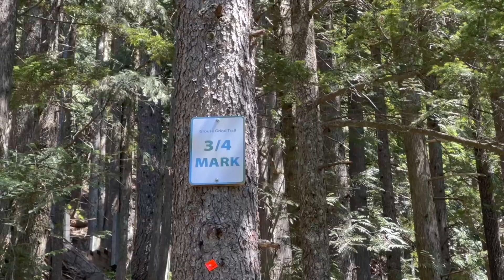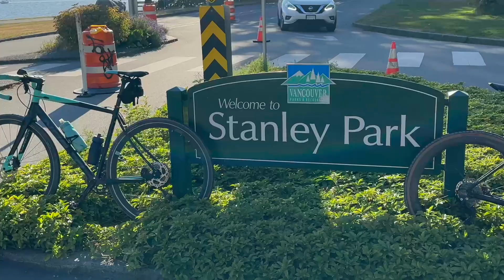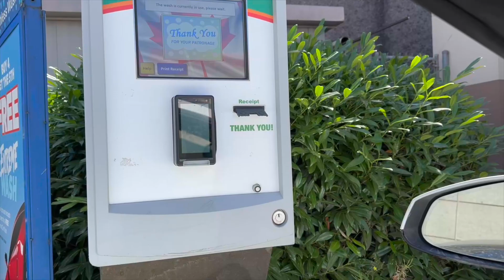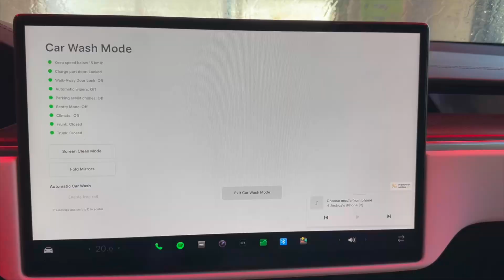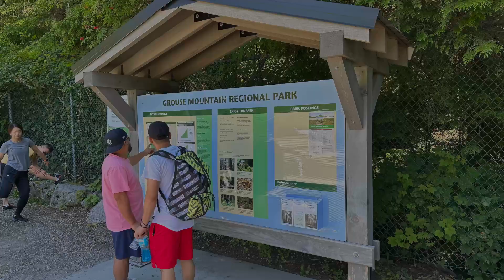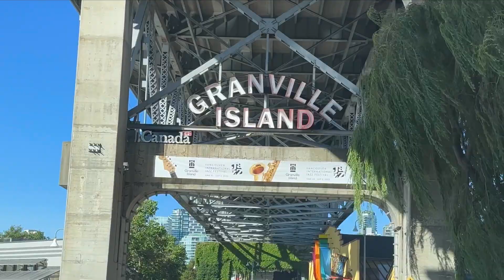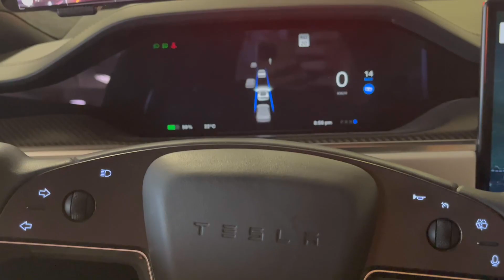Vancouver Exposed! Tesla Plaid Boards The Ferry On Autopilot! | Explore Van City! Now With More Tim!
We head into Van City, Canada's west coast metropolis! A city built for cycling and we do exactly that! Join Tim and I on the 6th leg of this unreal cross-country adventure!  We're Car Camping, Hiking, Cycling, Cooking, and Surfing our way into western Canada!

Don't Miss Part 8 where we finally arrive at our incredible destination, Tofino BC!

All the way along we are embarrassing the EV Haters!

Follow along on this multi-part series as we launch this incredible journey from Toronto Ontario to Tofino British Columbia & the West Coast Surf!
In this video we leave Squamish BC and land in Vancouver, hiking Grouse Mountain, exploring the city, seawall and Canada Day festivities by bicycle, then boarding the ferry to Vancouver Island on Autopilot!
This multi-part series is filled with EV & Tesla adventures, cycling, hiking, car camping, van life, surfing and epic scenery!

I am a 15 year veteran of Legacy Automotive. I achieved Multi-Year Top Sales Volume & Gross Nationwide in Canada at the top OEM dealership in the country. Also managed a pre-owned dealership and built an EV focused department. Pioneered online and virtual auto sales a decade before it was mainstream.

Don't miss out my unique perspective & insight on upcoming videos discussing the current & future state of the Automotive Industry, Automotive Dealership Network, Tesla, All Things Electric, Real Estate, Airbnb, Long Term Rentals, Bitcoin, Home Renovations and more!

TIMESTAMPS:
0:00 Plaid Battle Damage
0:31 Goodbye Squamish
0:59 Hello Vancouver
1:22 Richmond Supercharger
1:51 The Grouse Grind
3:14 Ride Vancouver
6:55 Plaid Gets A Bath
7:23 Morning Recap
10:05 Granville Island Brewery
10:38 Heading To The Ferry
11:49 Boarding The Ferry on Autopilot
12:32 Ahoy!